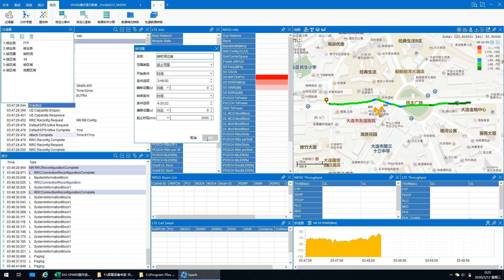SPark路测软件 9004如何建立时间过滤器